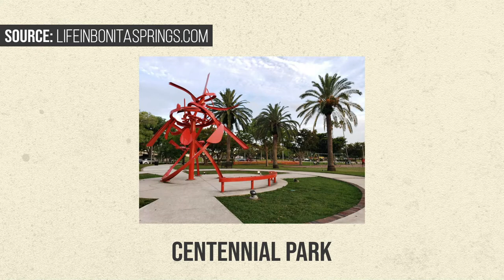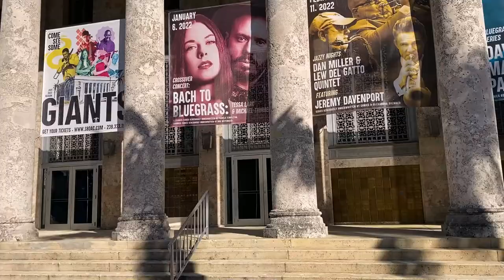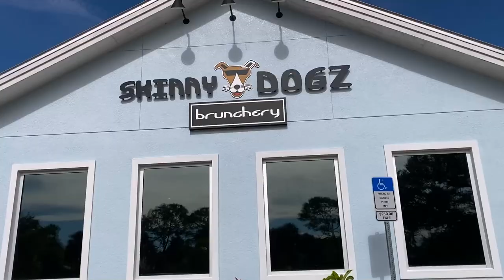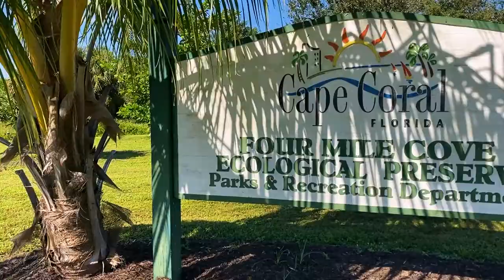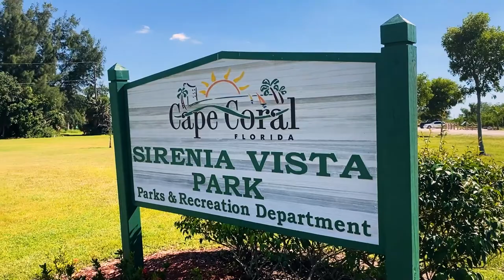What You Can Expect When Living in Fort Myers Florida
What You Can Expect When Living in Fort Myers Florida...  This video covers quite a lot if you're considering a move to Fort Myers or anywhere in southwest Florida.  As you may know, there are always certain things that may be a given when moving to a new location. For Fort Myers it may be obvious that your winters aren't going to be harsh or anything like much of the U.S.  Outside of that though what details do you know?  Fort Myers Florida is becoming a popular place for people looking for someplace different in the country. If you're leaving your current city to find something that you may consider "better" is Fort Myers really it?  Is Fort Myers Florida going to be what you expect?  We'll break down many of the points you may not have considered about living in Fort Myers Florida.

📲 I work with people all the time who are moving to Fort Myers and southwest Florida.  I LOVE doing it! If you're moving to Fort Myers, Florida or the surrounding areas I can make that transition so much easier on you!!